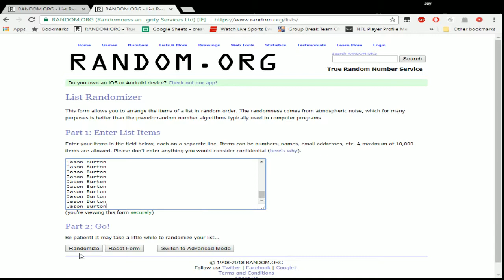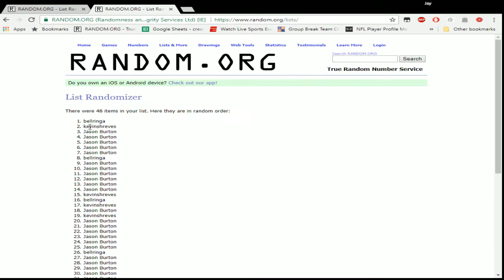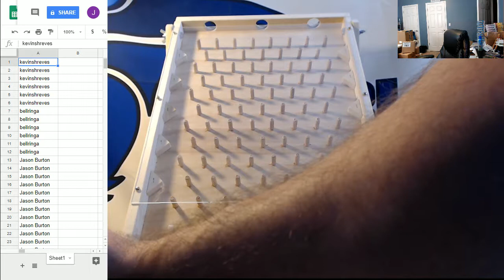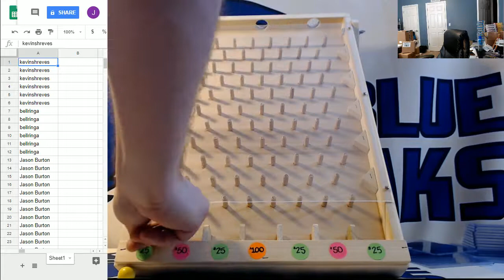EMAIL GIVEAWAY 4/20/2018